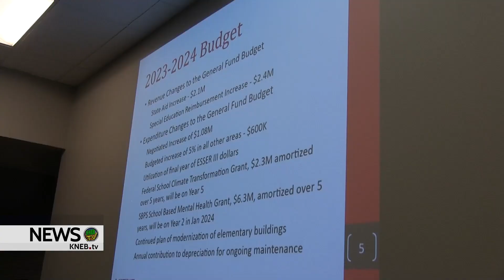SBPS Board does not override LB243 revenue cap, 23-24 property tax asking to fall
Scottsbluff Public Schools’ property tax asking for the General and Building Fund for 2023-24 will be lower than the previous year, that after an LB 243 resolution that would have allowed exceeding a revenue growth cap failed Monday.

During a special meeting of the SBPS Board of Education, staff presented scenarios showing a range of financial impacts if revenue growth stayed capped under the law, and options if the resolution passed.

District Finance Director Marianne Carlson explained no matter which scenario was considered, the provisions of the new law, along with the increase in property valuations this year, meant the tax levy would fall, anywhere from more than 12 cents to just over one cent depending on the board’s decision.

Also presented were a number of budget considerations, including just over $1 million in negotiated pay increases, a budgeted 5% increase in all other areas at a cost of $600,000 and continued elementary modernization on the expense side, and for revenue, increases of $2.1 million in state aid, and $2.4 million in state reimbursement for Special Education costs.

Without a resolution, the District was limited to revenue growth of just about 4.47 percent, and with other state aid, special education reimbursement and other revenue, could ask for $17,113,261 in property tax revenue.

That’s about $549,000 less than 2022-23, and would result in a reduction of the District property tax levy from $1.05, the maximum for public schools, to 0.9289.

Staff also presented scenarios if the Board passed the resolution, which required an affirmative vote from 70 percent of the board, meaning a five-member super-majority.

The document would have authorized up to an additional five percent in revenue growth, giving the District access to up to an additional $1.987 million in property tax asking authority, and would have been needed even if the Board desired to keep property tax revenue the same as the previous year.

Before the vote, Board member Paul Snyder staked out his stance against the resolution, saying his vote was in support of the intent of LB 243. “The spirit was, in part, to transfer the cost of education to the state, and take it away from local property tax payers,” said Snyder. “I think the only way to assure that that happens, in our instance, is to not pass this resolution.”

Board members Beth Merrigan and Robert Polk, along with Board President Scott Reisig, expressed support of the document.

“As an equalized district, we will see a large amount of decrease in our budget for this year, and that decrease will exponentially, potentially, if this bill stands, that three percent will apply next year, and that will be applied to our budgets in the future. So, our knowledge of this District’s needs is why this resolution is allowed,” Merrigan said.

Both Polk and Reisig expressed concerns that the revenue cap in LB 243 infringes on local control and limits budgeting options, but Reisig also said he understands residents don’t want to see a property tax increase either. “I definitely think the public has spoken, and would like to see us either reduce (taxes) – I think even keeping taxes essentially revenue neutral from last year with a nine percent increase in valuations is quite a thing,” Reisig said.

When the roll was called to approve the resolution, the vote was 4-2, with Mark Lang joining Snyder in opposition.

The decision does not affect the Bond Fund, which has been previously set at a levy of 21.3344 cents, and used aggressively to pay down the notes faster than required. Current projections have the BMS bond being paid off in 2024-25, which would then reduce that levy by 7 cents.

Staff said the decision will help them make decisions on proposed allocations of the property tax levy between the General and Building Fund, to be presented to the board during budget and tax request hearings Sept. 11.